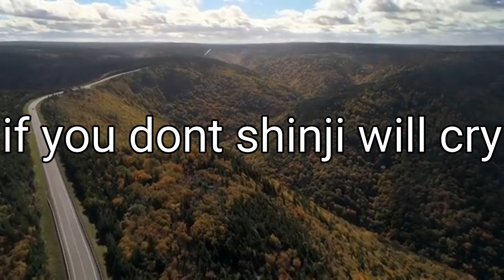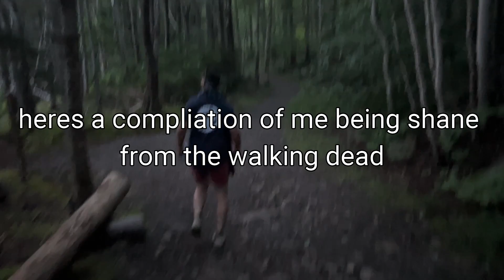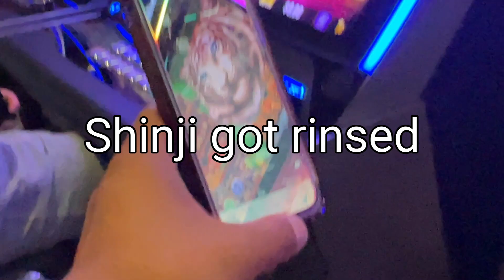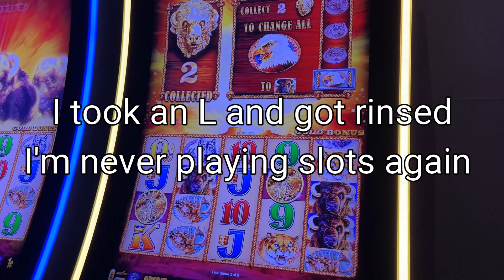THE JELQ BOYS ADVENTURE CAPE BRETON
leave a link so shinji and i can recuperate our bank accs